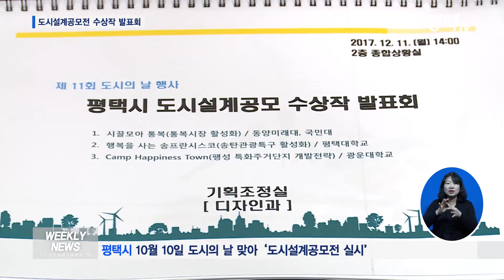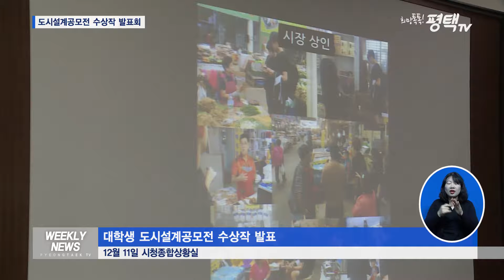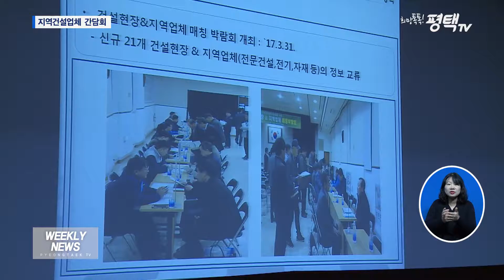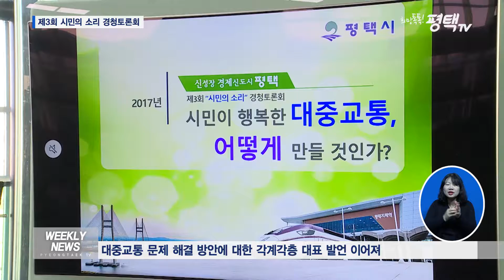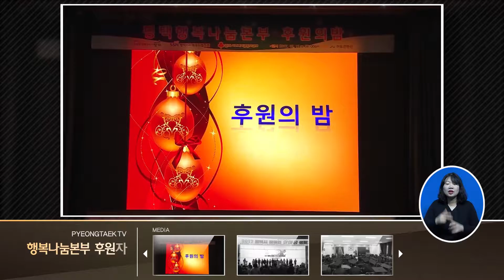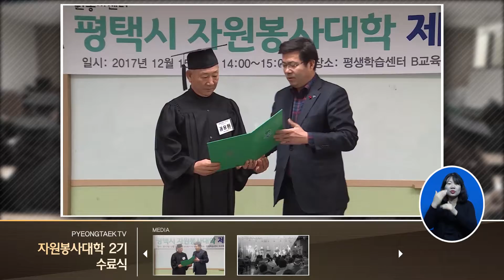[희망톡톡평택TV] 위클리뉴스와 함께하는 12월 셋째 주!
도시설계공모전 수상작 발표회

지역건설업체 간담회

평택시 - 평택지방해양수산청 행정협력회

제3회 시민의 소리 경청토론회